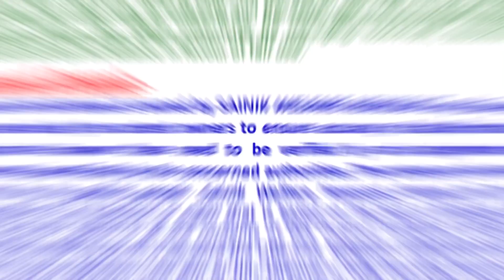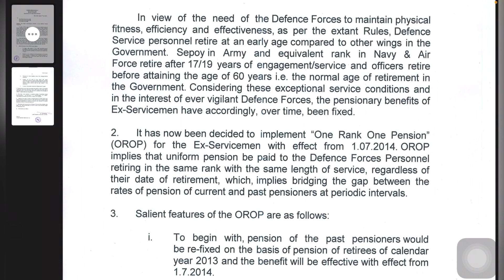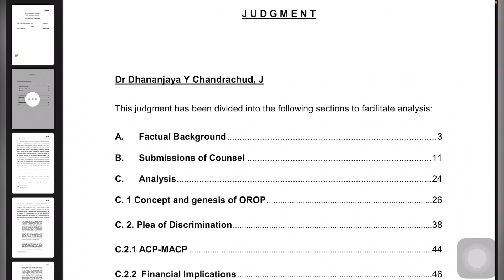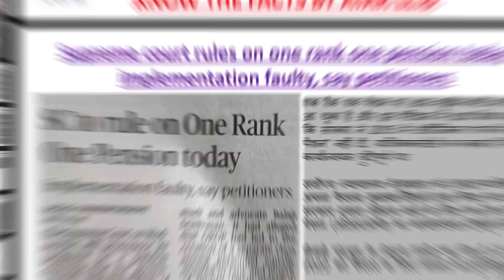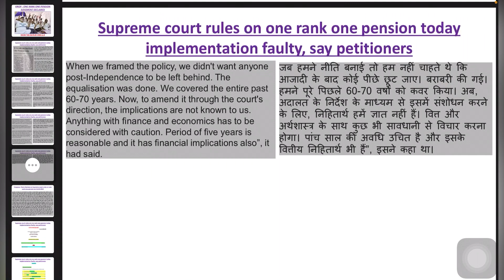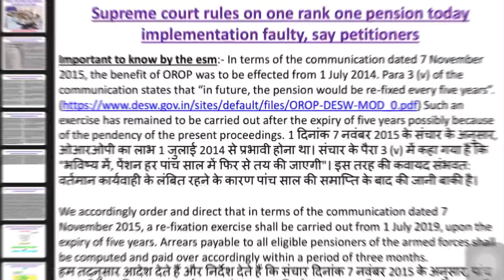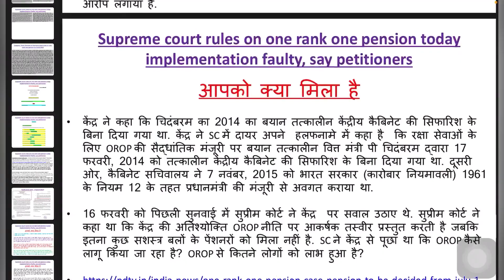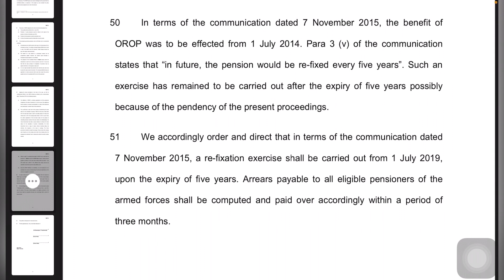पेन्शनर्स को 3 महीने में मिलेगी Revised Pension OROP2! OROP judgement in Hindi! Know the facts!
पेन्शनर्स को 3 महीने में मिलेगी Revised Pension OROP2! OROP judgement in Hindi! Know the facts! @SainikWelfareNewscast

वीडियो में क्या है:- दोस्तों मेरा वीडियो देखने के लिए धन्यवाद। इस वीडियो में मैंने रक्षा कर्मियों और पेंशनभोगियों और केंद्र सरकार के कर्मचारियों के बारे में एक नई जानकारी प्रदान की है।

The aim of our channel is only awareness to the legitimate rights & Informative educational guidance. Using of clips or pics is only transparency about the contents. Channel not support to promoting of religious violence or harm to humanity or enhance the Offences, Religious Conflict and Riots OR other Unsocial Activities. Content on channel is owned by SAINIK WELFARE NEWSCAST INDIA only. Every effort has been made by the content owners to ensure accuracy of data/information on this channel. However these need to be verified by and supplemented with documents issued finally by the concerned authorities. SAINIK WELFARE NEWSCAST INDIA channel will not be responsible for any claim that is based on the basis of displayed data. Channel material contents will not be used to as Evidence in Court Procedures, Law House, Court of Inquiry and Other Official OR Departmental Proceedings.

Important Links:-  Must to follow for assistance on the topic.
PDF/NEWS Link:-

SAINIK WELFARE NEWSCAST
INDIA